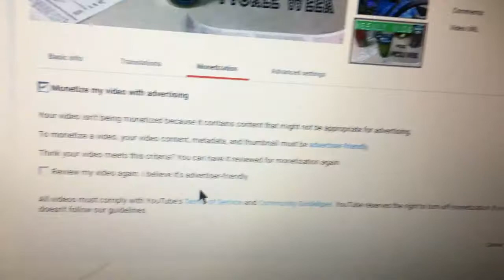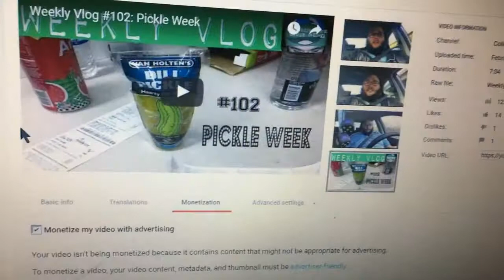Weekly Vlog #104: Return to Game Night!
A return to game night after about a month off.  Also, fuck New England.